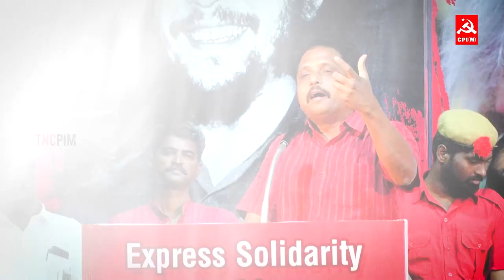ஏகாதிபத்திய இருளைக் கிழிக்கிற மின்னல் 'சே', 'பிடல்', 'கியூபா'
சோசலிச கியூபா-வுக்கு தமிழ்நாட்டு மக்களின் பேராதரவைத் தெரிவிக்கும் சிறப்பு நிகழ்ச்சியில் CPIM மாநில செயற்குழு உறுப்பினர் தோழர் சு.வெங்கடேசன்.எம்.பி., உரை